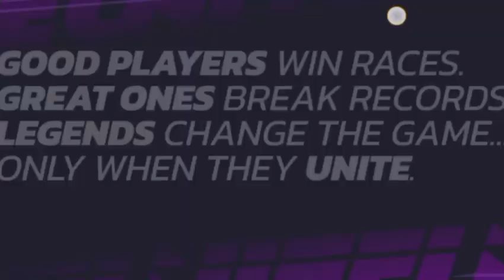racing enthusiasum,lovely enthusiasum for racing car,adequate stunts car racing,fun loving for race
racing enthusiasum,lovely enthusiasum for play racing car,adequate stunts car racing,fun loving for race